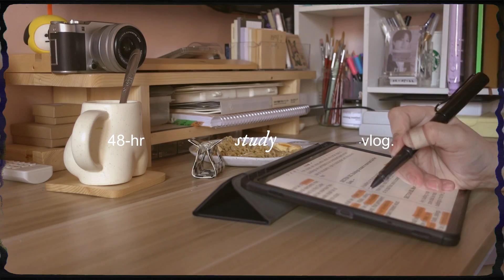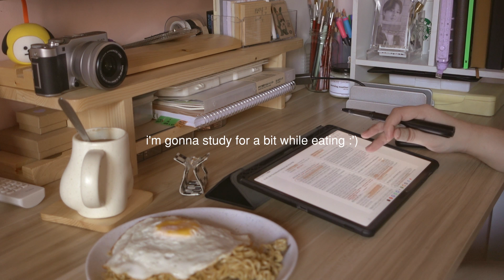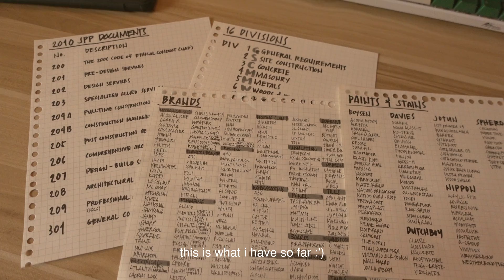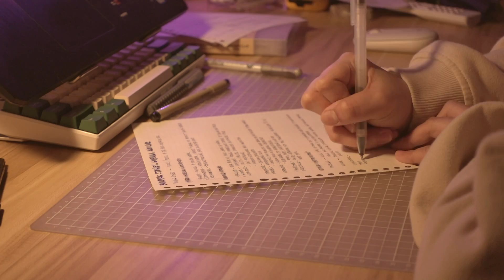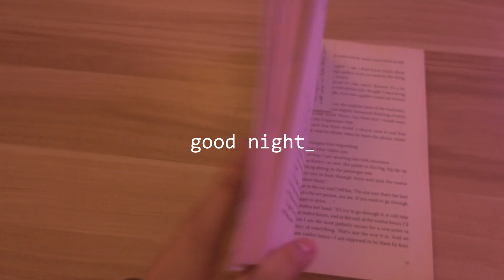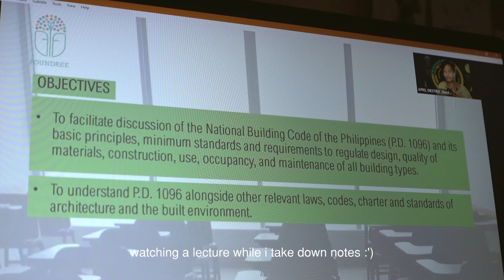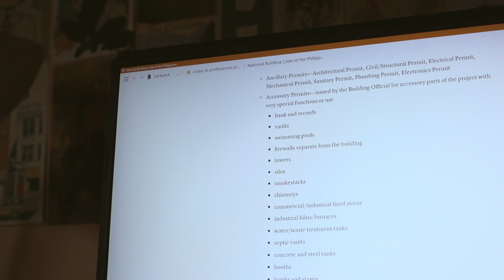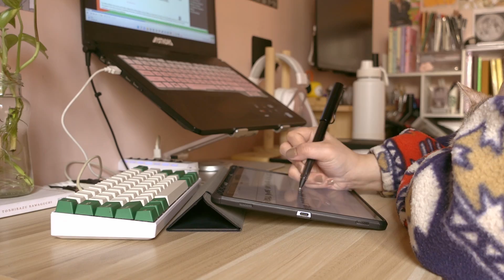48-hour study vlog ☕ waking up at 6 am, lots of note-taking and coffee + new cat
hi friends! i'm back with another vlog! it's my first time vlogging with my new camera and i'm still adjusting with it hehe i still don't know how to color grade with this camera but hopefully i get the hang of it soon :) anyway, how are you guys doing? september has been a bit weird for me, in the sense of, how in the h3ll is it ending already? i swear it's literally just september 1st the other day like??? what is going aaawwwn lol hope this month treated you guys well though!!

i hope everyone's staying safe right now, especially with this typhoon. PH peeps, please take good care of yourselves 💞✨